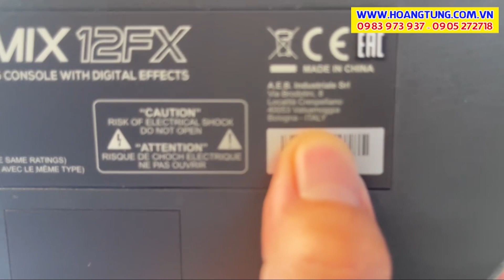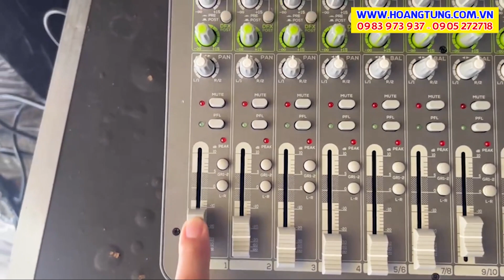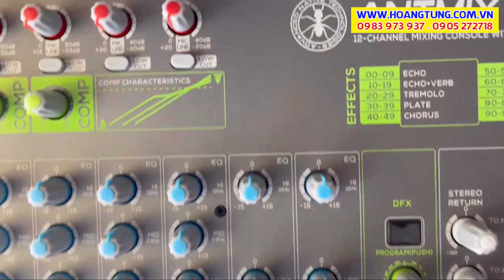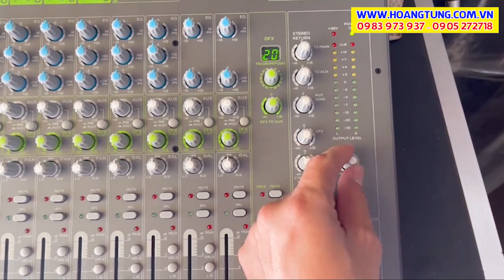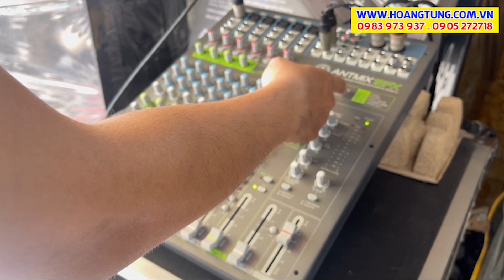ANT ANTMIX 12FX // Mixer 12 Kênh Tích Hợp Digital Effect - Hướng Dẫn Chỉnh Effect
● Bàn trộn âm thanh 12 kênh ngõ vào nhỏ gọn đến từ 𝗧𝗵𝘂̛𝗼̛𝗻𝗴 𝗵𝗶𝗲̣̂𝘂 𝗔𝗡𝗧 - 𝗜𝗧𝗔𝗟𝗬. Phù hợp nhiều ứng dụng như: 𝗗𝗶𝗲̂̃𝗻 𝘁𝗵𝘂𝘆𝗲̂́𝘁 - 𝗛𝗼̣̂𝗶 𝗻𝗴𝗵𝗶̣, hay cả các chương trình phức tạp hơn như 𝗯𝗶𝗲̂̉𝘂 𝗱𝗶𝗲̂̃𝗻 𝗻𝗵𝗮̣𝗰 𝘀𝗼̂́𝗻𝗴.
● Thiết kế thông minh giúp tất cả người dùng chuyên hoặc không chuyên đều có thể tận dụng tối đa các tính năng của nó. Những tính năng chuyên nghiệp như bộ xử lý âm thanh 𝗗𝗦𝗣 với nhiều loại hiệu ứng đa dạng, tích hợp 𝗰𝗼𝗺𝗽𝗿𝗲𝘀𝘀𝗼𝗿 cho ngõ vào micro, thanh trượt 𝗳𝗮𝗱𝗲𝗿 𝟲𝟬 𝗺𝗺 cũng như một loạt ngõ vào/ra I/O để đáp ứng cho những chương trình khác nhau.
● Được thiết kế đặc biệt để sử dụng được ngay và thân thiện với người dùng, Mixer này thỏa mãn những ai cần một mixer trình diễn âm thanh xuất sắc, điều khiển linh hoạt và cổng kết nối đa dạng.
● Tích hợp bộ xử lý 𝗘𝗳𝗳𝗲𝗰𝘁 𝗸𝘆̃ 𝘁𝗵𝘂𝗮̣̂𝘁 𝘀𝗼̂́ 𝟮𝟰-𝗯𝗶𝘁 để tạo ra những bản mix sáng tạo nhất. 𝗠𝗶𝗰𝗿𝗼 𝗽𝗿𝗲𝗮𝗺𝗽 cho độ ồn thấp và dải độ động rộng hơn. Hàng chính hãng, có CO, CQ, hóa đơn đầy đủ. Bảo hành 01 năm.

00:00 Mở đầu
00:05 Giới thiệu
01:20 Giới thiệu chi tiết Mixer
07:42 Hướng dẫn sử dụng Effect
11:39 Phần kết